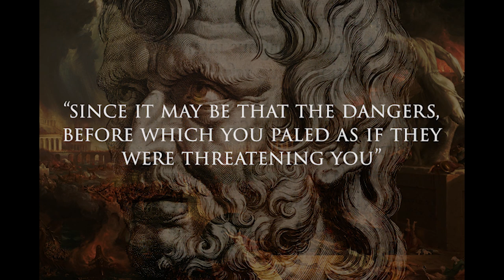Seneca The Younger | A Stoic's Advice for Overcoming Adversity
My apologies for the faulty frame size of the video, though I hope you are able to enjoy it regardless. I hope to bring some advice from "Seneca's Letters From a Stoic" regarding adversity and what might be done to overcome it.

Much, but not all, of what is spoken about here is taken from the 78th letter to his friend Lucilius. Toward the end of the video I have left some chapters which I recommend you to check out if there is any interest.

Sources: Seneca's Letters From a Stoic